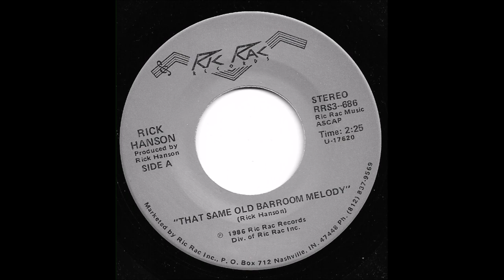Rick Hanson - That Same Old Barroom Melody